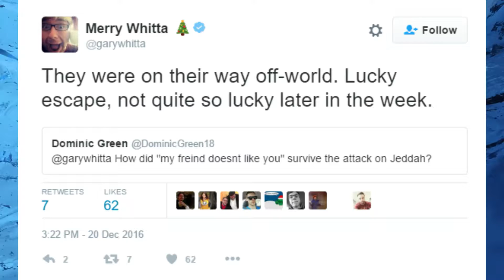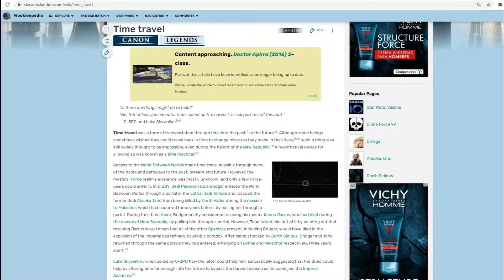Disney Star Wars Plot Holes/Contradictions Part 1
Here is a video that was teased a month ago but only until now were we able to release it. We will be splitting this video series in two parts, with Part 2 releasing in 1 week.

For now, here is Part 1 where we tackle all the plot holes and contradictions found in the Disney Star Wars (or the New Canon) timeline across all its eras, except the Sequel Trilogy era as that era will have its own dedicated video, which is actually the second part video of this series releasing next week. So, here we go with tackling the plot holes and contradictions in the Disney Star Wars timeline.

Quick note: This video was not made for the sake of biasedly hating Disney Star Wars (or the New Canon), but rather to spotlight all the continuity issues in the Disney Star Wars timeline so that Lucasfilm and others can take notes so we can make a more cohesive and coherent DSW timeline.